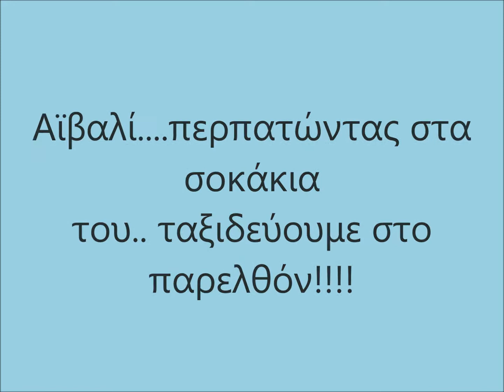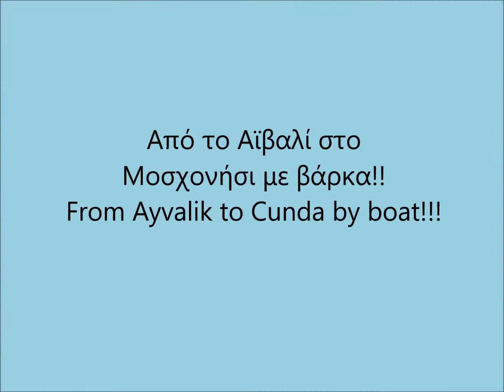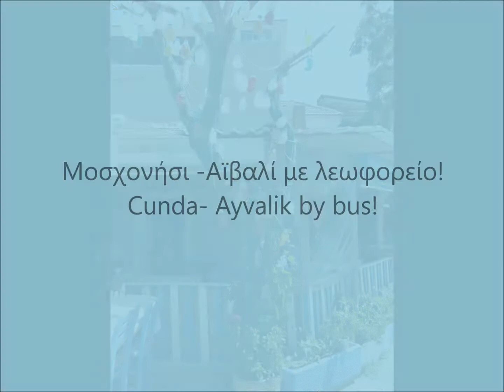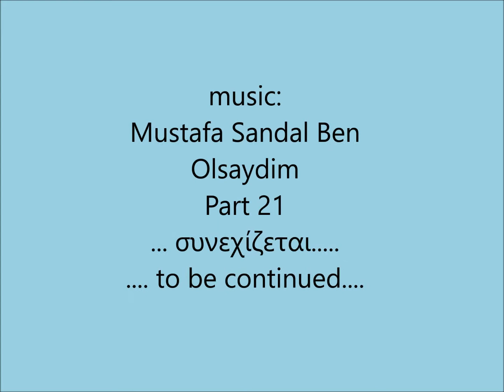ΤΟΥΡΚΙΑ TURKEY 31 7 έως 3 9 2019 Part 21 Ayvalic Αϊβαλί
ΑΠΟΠΟΙΗΣΗ ΕΥΘΥΝΗΣ Αυτό το video περιέχει μουσική που πιθανόν να υπόκεινται σε πνευματικά δικαιώματα. Σκοπός μου δεν είναι σε καμία περίπτωση η εμπορική εκμετάλλευση του προϊόντος της επεξεργασίας παρά η ελεύθερη διανομή του καθαρά για λόγους διασκέδασης.

Mustafa Sandal
Song: Ben Olsaydım
Seni yakalamak için ışık hızında bakıyorum
Gözlerini kaçırma karşında burdayım
Daha iyi tanımak için dudağını okuyorum
Sakın sözünü bitirme büyü bozulmasın

İkimizden biri yalan söylüyor
Hangimiz haklı önemli değil
Bu gece günahlar hesap sormuyor
İnkara mahkum değiliz

İkimizden biri farklı söylüyor
Hangimiz farklı önemli değil
İnkara mahkum değiliz

Kafesinin kapısını açıp girerdim
Hoşgeldin aşkıma diye diye
Yılların acısını söküp atardık
Yanında ben olsaydım

Kafesinin kapısını kırıp girerdim
Kavuştum aşkıma diye diye
Yanında ben olsaydım

Submitted by sozvar on Wed, 26/08/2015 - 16:45
Submitter's comments:

am looking like the speed of light to catch you
If I were with you
Don't try to look away I am here in front of you
I am reading your mouth to know you better
Don't finish your sentence I dont want the spell to be broken

One of us lying
It doesnt matter who is right
This night the sins don't want the account*
We are not slaves of denial

One of us says something different
Who is diffeent it doesnt matter

I would open your cages door and enter
I would say welcome my love
We would take away the pain of the years

I would break your cages door and enter